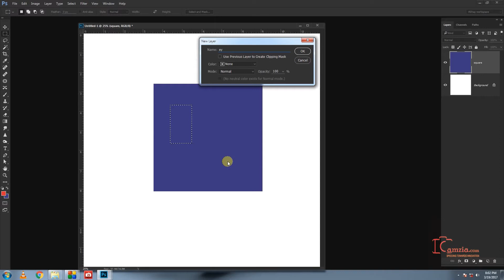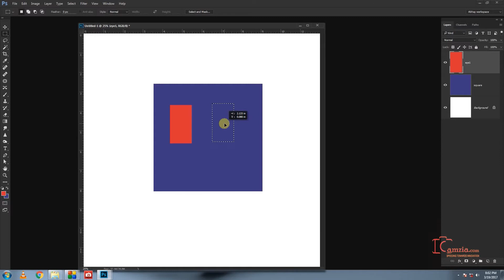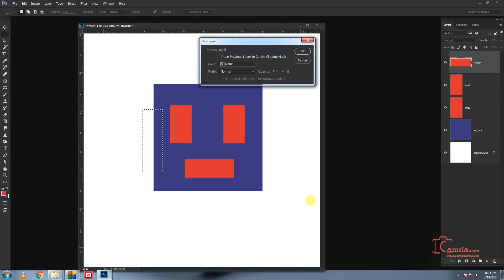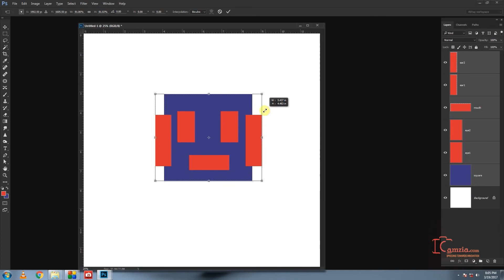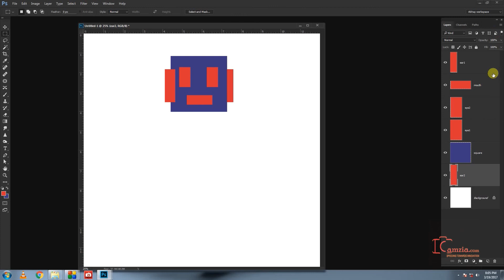Photoshop Tutorial for beginners | Ep 10 | Exercise For Rectangular Marquee Tool | Abhay Sawant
Exercise For Rectangular Marquee Tool in Adobe Photoshop CC Tutorial in Marathi by Mr. Abhay Sawant.

Then Mr. Abhay Sawant is our Photoshop Expert.
His technique for teaching Photoshop is so lucid that anybody can learn his techniques about Photoshop.
He is teaching Photoshop for more than a decade and having huge experience in teaching Photoshop and photography.